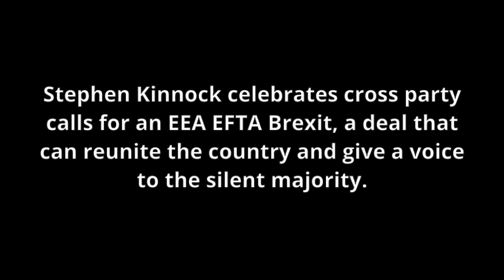Stephen calls for an EEA EFTA Brexit: a deal giving a voice to the silent majority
Stephen Kinnock intervenes to welcome the levels of cross party support for a common sense EEA EFTA based Brexit: a deal that delivers for the silent majority.